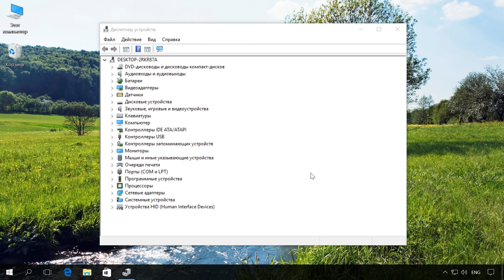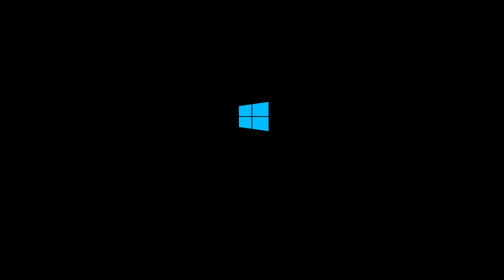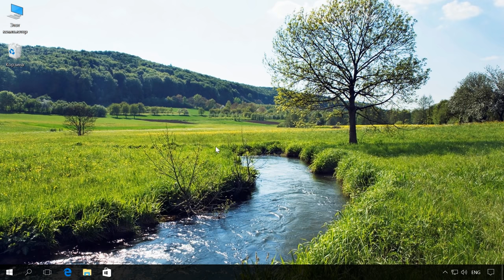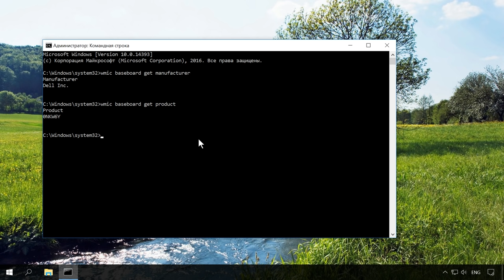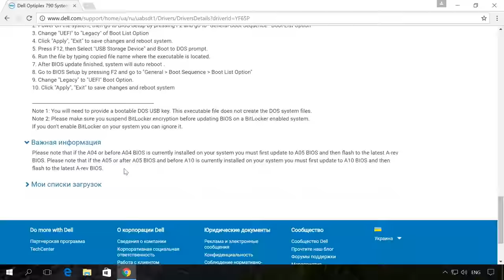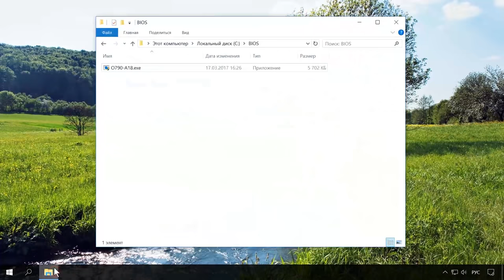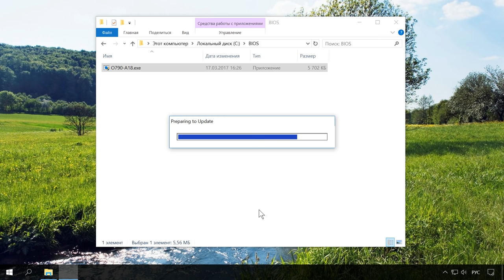Как обновить BIOS ASUS, HP, Lenovo, MSI, Acer, Samsung, Dell, Gigabyte, AMI, Phenix Award 💽💻🤔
👍 Смотрите как обновить BIOS и стоит ли это делать. В моем предыдущем видео под названием "Как войти в BIOS или UEFI" я рассказываю, что такое BIOS и UEFI, какие виды этих микропрограмм существуют, как войти в BIOS или UEFI, а также, как загрузить компьютер с флешки или DVD диска. Ссылка на данное видео будет в описании

Читайте: Что такое BIOS, как и в каких случаях им пользоваться?

Содержание:
00:00 - Вступление;
0:30 - В каких случаях нужно обновлять BIOS ?
2:16 - Первый способ как узнать название и модель вашей материнской платы и текущую версию BIOSa
2:28 - Второй способ
3:05 - Третий способ
4:44 - Обновление BIOS в самой среде Windows

Данная инструкция поможет обновить BIOS AMI, Phoenix Award компьютера или ноутбука ASUS, HP, Lenovo, MSI, Acer, Samsung, и т.д. Эти БИОСы используют производители материнских плат Asus, Gigabyte, MSI, EVGA, Intel, Asrock и т.д.

Команды позволяют узнать название материнской платы и ее модель:
1) "wmic baseboard get manufacturer";
2) "wmic baseboard get product".

В каких же случаях нужно обновлять BIOS? Если Ваш компьютер работает без каких-либо проблем, а также все подключенные устройства к вашему ПК не имеют никаких проблем с работоспособностью, то обновлять BIOS не нужно. Если же у вас относительно старый компьютер, и вы не можете корректно подключить какое-то устройство, то обновление BIOS может решить данную проблему. Также, при установленной Windows 8 или 10 на старом ПК обновление BIOSa может решить проблему с неправильной работой некоторых драйверов. Иногда, при попытке установить Windows 10 на старый компьютер можно столкнуться с таким вот "зависанием" экрана в первом же окне после загрузки компьютера и невозможностью дальнейшей установки системы (ранее, я лично сталкивался с данной проблемой). И её решением стало обновление BIOSa до последней версии.

Для проверки успешности обновления, можно также нажать сочетание клавиш Win + R, ввести "msinfo32" и в строке "Версия BIOS" посмотреть на результат.

Будем рады ответить на любые вопросы в комментариях. Всем спасибо за внимание, удачи.

Смотрите другие ролики на тему: ОбновитьBIOS, ASUS, HP, Lenovo, MSI, Acer, Samsung, Dell, Gigabyte, AMI, PhenixAward.